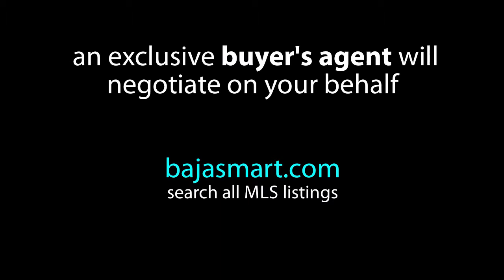El Encanto de la Laguna (villas and condos cabo)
El Encanto de la laguna - beachfront community, San Jose del Cabo. Beachfront villas and condominiums for sale, pre-construction available.
Search all MLS listings in Cabo, beachfront communities (el encanto de la laguna)
Baja Smart Real Estate Cabo
From MEX 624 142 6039
From US/CAN 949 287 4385